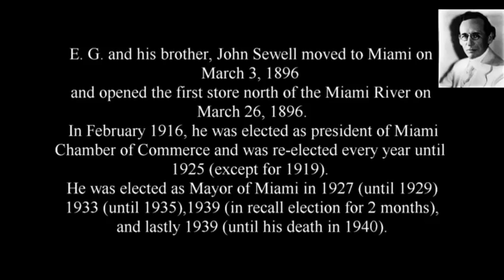A Tribute to E.G.Sewell